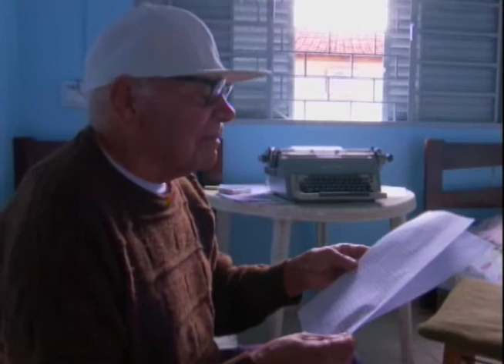Bem na Hora 11/08/17 na íntegra